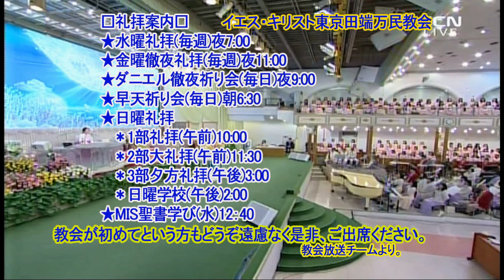十戒の第八戒(4)(チョン・グヨン牧師)2018.11.11主日大礼拝